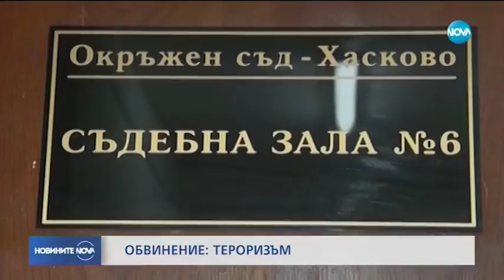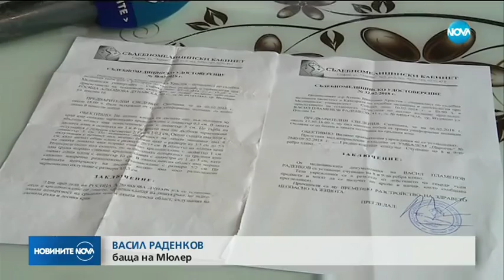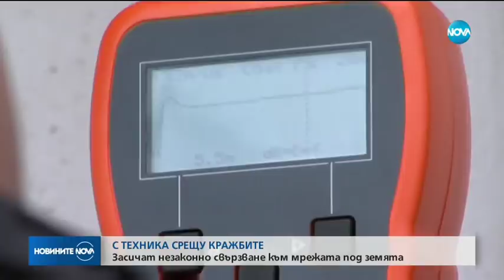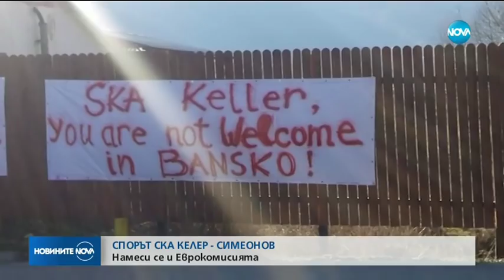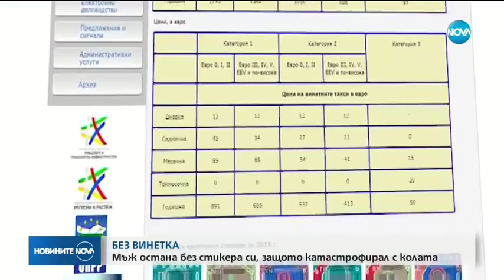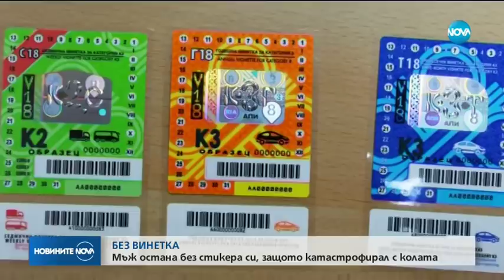Новините на NOVA (12.02.2018 - централна емисия)